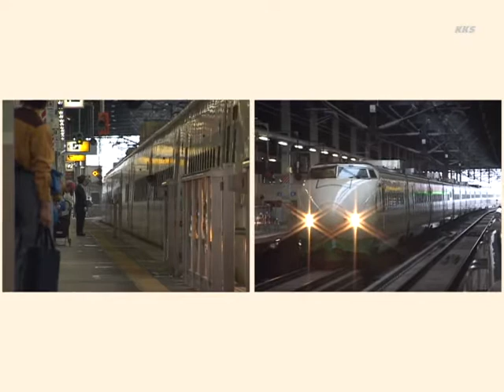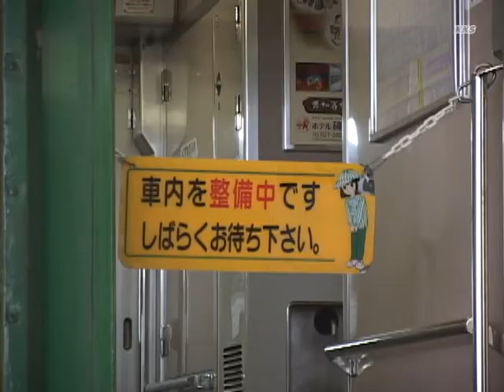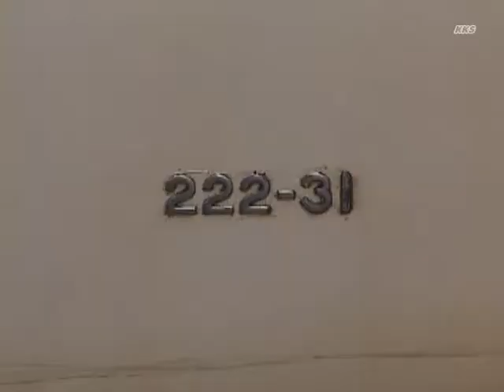新幹線200系－F編成（12両編成）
75貨物を中心に撮っていたころ、貨物列車は正月、お盆、GWには大半が運休になってしまい、逆に臨時列車が増発される新幹線に目を向けるようになって撮るようになりました。スピード感がある長大編成は、在来線にない鉄道の一つの魅力です。
孫と祖母の思いがけずの登場は、結果的に撮影の考え方を変えたワンシーンです。